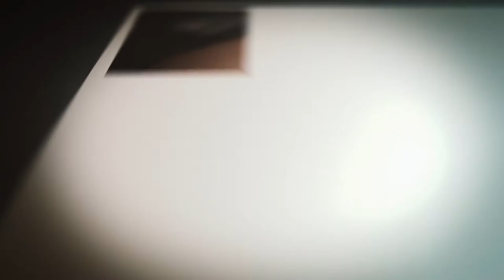Dominique Joy [HD]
Our team at Mao|Marketing has taken a different approach and proposed our client Tia to feature this beautiful model, Dominique Joy. We have not only had an amazing time with Dominique but also had lots of laughter listening to her wonderful stories.
Joy has struggled with hair loss but figured that true beauty is found from within.
“Modeling taught me to love myself, bold and beautiful, with or without makeup, bald and free.”  - Dominique Joy